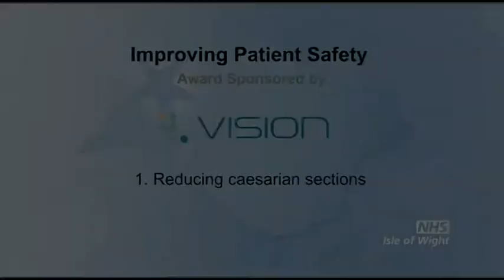Reducing caesarian sections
A new strategy aimed at reducing the rate of caesarean sections on the Island has achieved significant success. Nationally, the caesarean section (C/S) rate had reached an all-time high -- with no sign of a let-up. This was reflected on the Island, where the rate was also increasing and C/S requests were repeatedly being made for social reasons and because of previous C/S births. The subsequent fall in the Island's rate followed introduction of the Department of Health's C-section toolkit. Maternity's Vaginal Birth After Caesarean Section (VBAC) strategy, introduced in 2008, has seen the C/S rate fall from 26% to 18.1% at April 2011.  This entry was a finalist in the 2011 NHS Isle of Wight Awards.